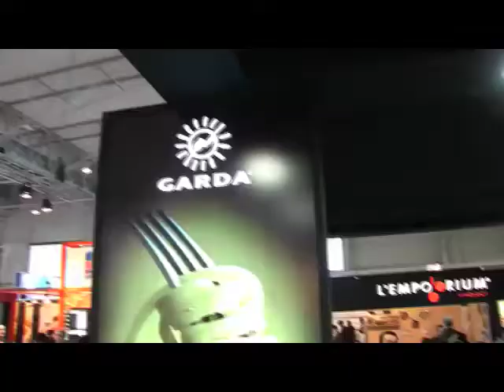Pier Luigi Galloni y Fabio Morisi en Pasarela Gastronómica "Pizza&Restauración" Alimentaria-1ªpt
Pier Luigi Galloni, gerente de Garda Import y Fabio Morisi, Asesor de Cocina, conversan con Roberto Brisciani y Julia de la Morena sobre el sector de la Restauración Italiana en España y su progresión, en la Pasarela Gastronómica del Stand "Restaurante Magnético" en la última edición de Alimentaria 2010.